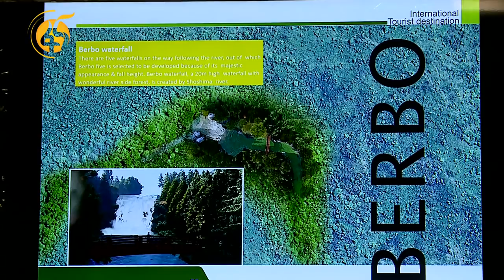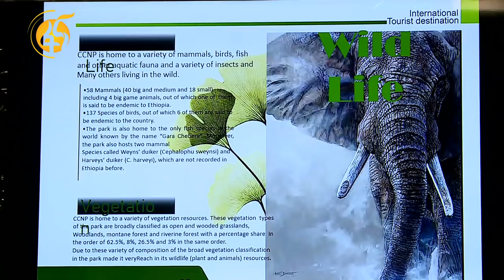በኦሮሚያ፣ አማራ እና ደቡብ ክልሎች በገበታ ለሀገር የሚገነቡ ፕሮጀክቶች ዲዛይ ይፋ ሆኗል